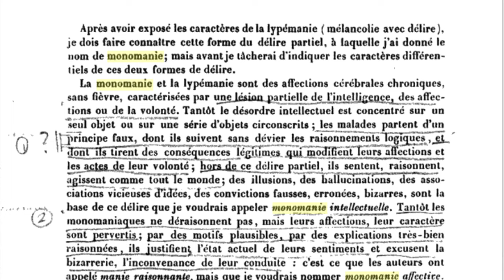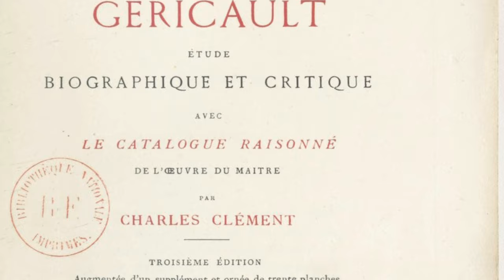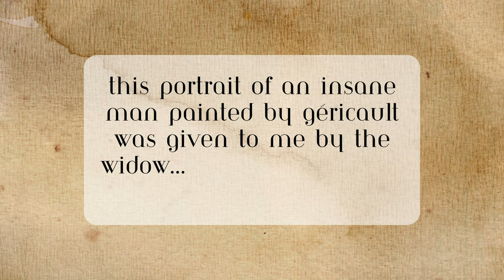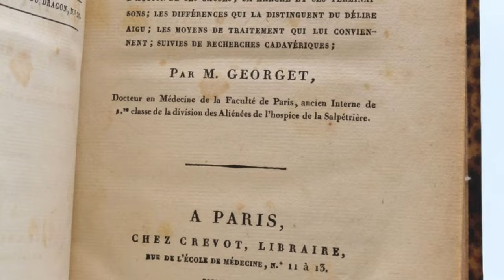The Missing Portraits of the Insane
NOT an art historian but nonetheless fascinated by the history of medicine and psychiatry and how these themes are represented in art.

Before he passed away, French artist and pioneer of Romanticism Théodore Géricault allegedly painted ten portraits of patients at a number of Parisian asylums. It's thought that these paintings were commissioned by physician Etienne-Jean Georget, who we would now consider one of the early psychiatrists. It's possible he wanted these portraits completed to not only further the "science" of physiognomy but also help establish the role of psychiatrists in the courtroom, pointing to this idea of an early forensic psychiatry (i.e., someone with "monomania" was not necessarily criminally responsible for their "crime"). However, little is known about why these portraits were painted and whether or not their current titles actually represent the sitter's diagnosis (monomania). Until 2021, it was thought that only five portraits survived. It has even been debated that the other five portraits were myths. The potential discovery of three new "portraits of the insane" has only deepened this mystery. What do you think about this piece of art history?

Sources:
Dawson, Andrew. "The destruction of the ideal: romanticism and Géricault's portraits of the insane." PhD diss., Texas Christian University, 2009.

Miller, Margaret. "Géricault's Paintings of the Insane." Journal of the Warburg and Courtauld Institutes 4, no. 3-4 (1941): 151-163.

Diamond, Hugh W. "I. On the application of photography to the physiognomic and mental phenomena of insanity." Proceedings of the Royal Society of London 8 (1857): 117-117.

Schneck, J. M. "Etienne Georget, Theodore Gericault, and the portraits of the insane." New York state journal of medicine 78, no. 4 (1978): 668-671.

Gilman, Sander L. Seeing the insane. U of Nebraska Press, 1996.

Boime, Albert. "Portraying monomaniacs to service the alienist's monomania: Géricault and Georget." Oxford Art Journal (1991): 79-91.

Morison, Alexander. The physiognomy of mental diseases. Longman, 1840.

Esquirol, Etienne. Mental maladies; a treatise on insanity. Lea and Blanchard, 1845.

Georget, Etienne Jean. De la Folie. Considérations sur cette maladie: son siège et ses symptômes: la nature et le mode d'action de ses causes. Crevot, 1820.

Burgos, Javier S. "A new portrait by Géricault." The Lancet Neurology 20, no. 2 (2021): 90-91.

Burgos, Javier S. "Monomania of political strife by Géricault." The Lancet Neurology 22, no. 6 (2023): 468-469.

Burgos, Javier S. "Monomania of drunkenness by Géricault." The Lancet Neurology 21, no. 9 (2022): 774-775.